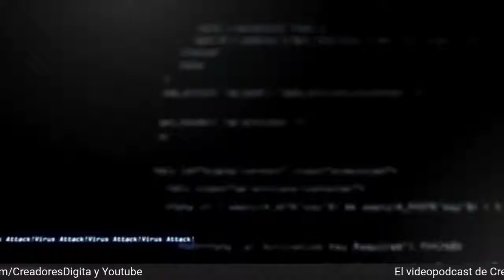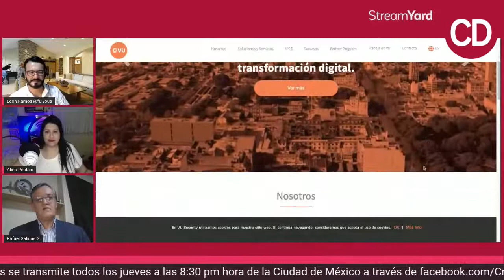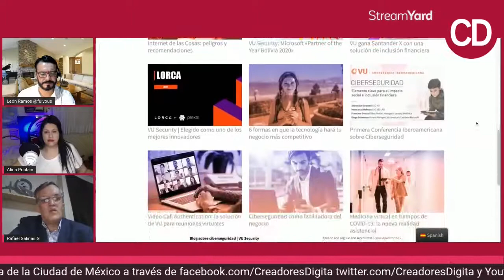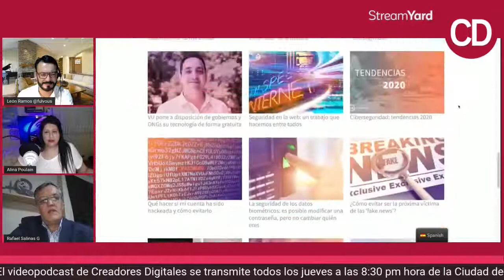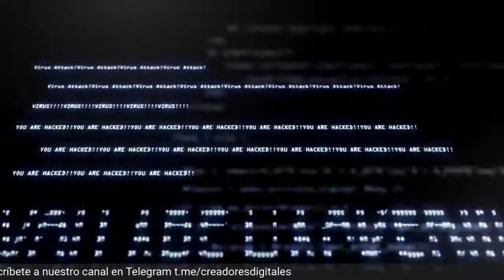Prevención de fraudes con VU Security